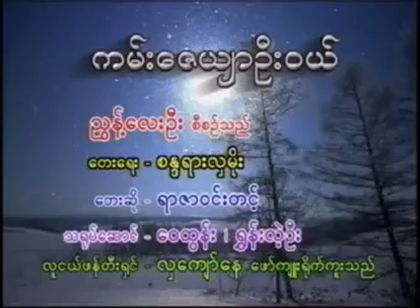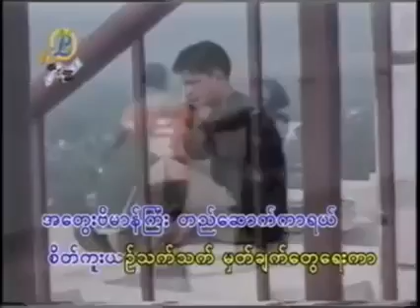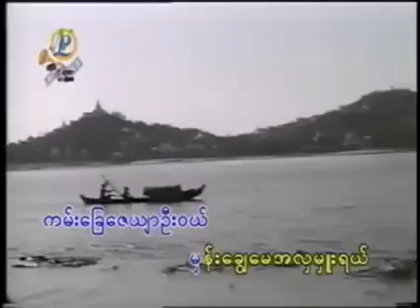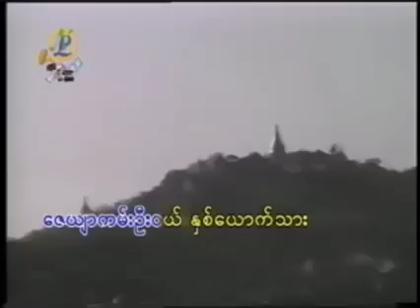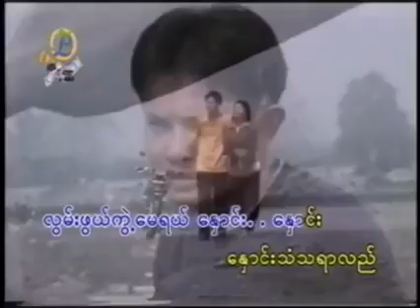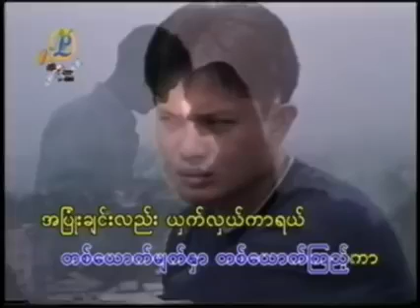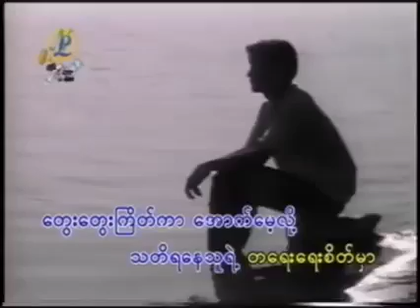ကမ်းခြေဇေယျာဦးဝယ် 🎤 ရာဇာဝင်းတင့် 📝စန္ဒရားလှမိုး karaoke